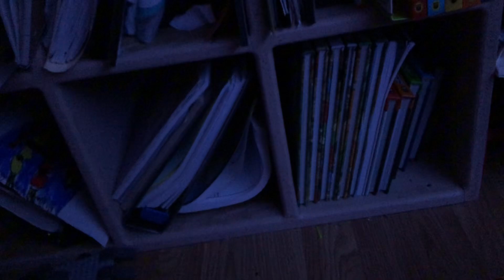Fnaf movie pt 2 | the attack at freddys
Fnaf movie but in plushies
Credits to ​⁠​⁠@SLYP1EPLUSH
Check out the leaks on ​⁠​⁠@markiekruse3116 channel

We Have A Guest! It is  ​⁠@markiekruse3116